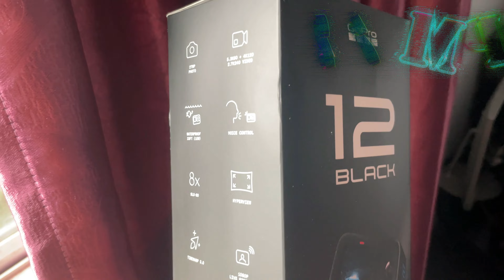GO PRO HIRO 12 Black (AMPUN Kameranya !!!!)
Kamera Go Pro Hiro 12 Black, Keren banget,
cocok buat kalian sahabat Viewpoint Untuk mendokumentasi moment kita
dalam durasi yang panjang juga super leber (Wide)
mohon dukungannya
koment di bawah ya ...